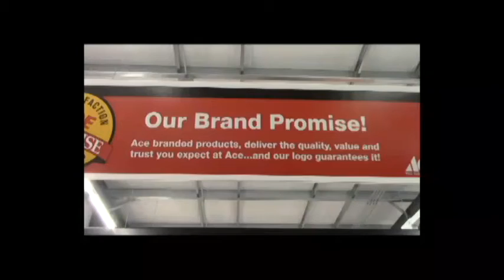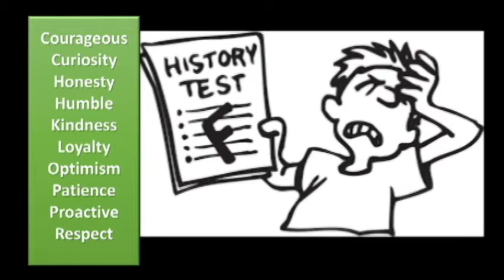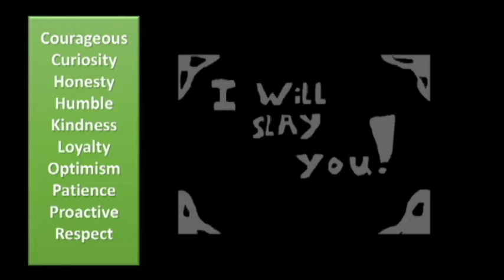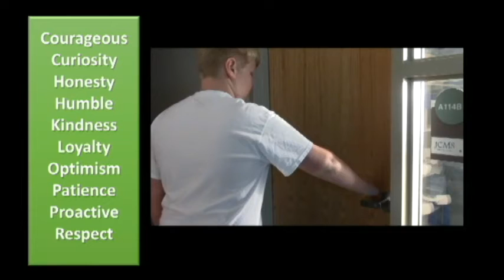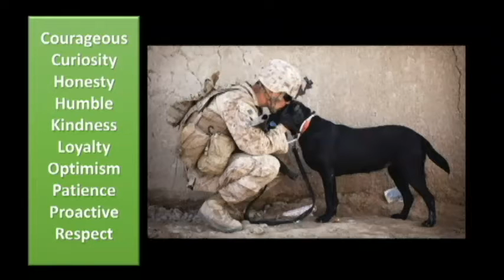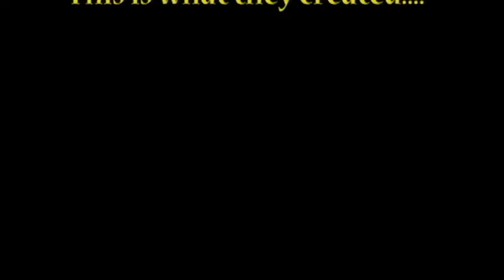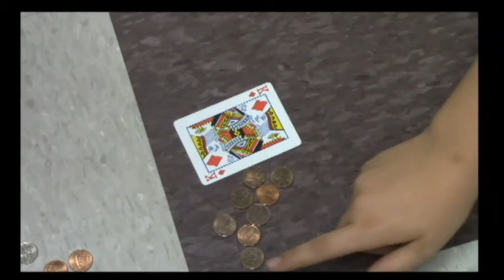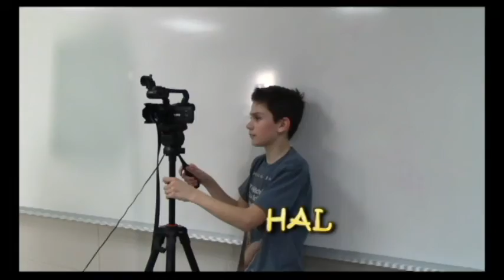WCN May 3, 2016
Wildcat TV  May 3, 2016